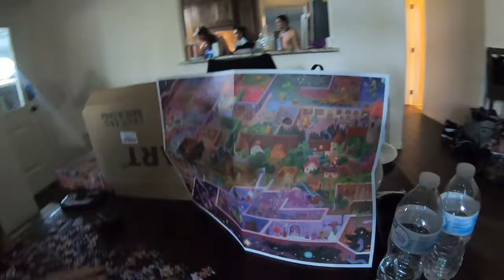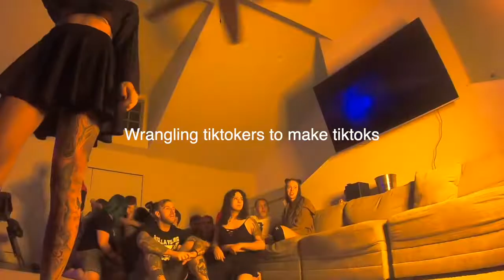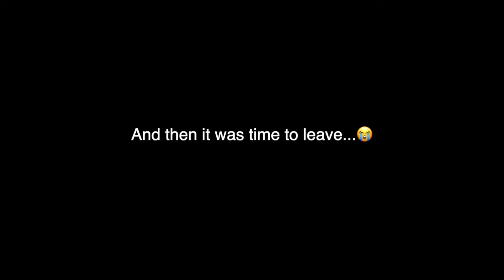Fall 2021 Tiktok Creator Campout | KTCO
More people, more chaos. It was so fun to see everyone again and to make some new friends as well. Cant wait for next time!